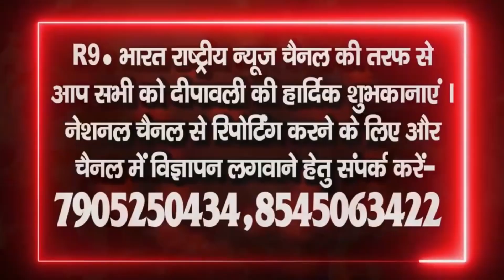शुभकामना संदेश ...... नेहा सिंह पत्नी धर्मेंद्र सिंह जिला पंचायत सदस्य....@fastUpdate@R9BharatTV